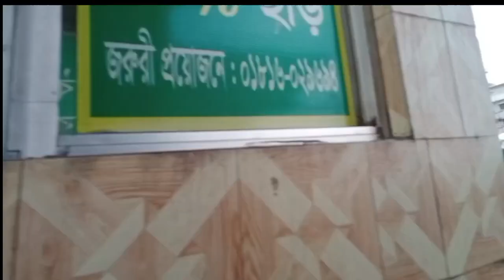সুফিয়ান বিয়েতে যা দুষ্টুমি এবং আনন্দ করল